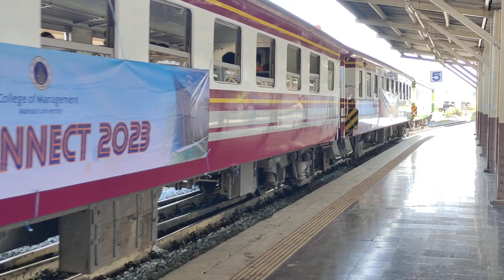Hitachi 4516 ลายธงชาติ ทำขบวนรถธรรมดา 261 กรุงเทพ ( หัวลำโพง ) - หัวหิน ออกจากกรุงเทพ ( หัวลำโพง )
รถธรรมดา | Ordinary Train.
261 กรุงเทพ ( หัวลำโพง ) - หัวหิน.
261 Bangkok - Hua Hin.

สถานีกรุงเทพ ( หัวลำโพง ) | Bangkok.
วันเสาร์ 6 พฤษภาคม 2566.

B'eemmy.